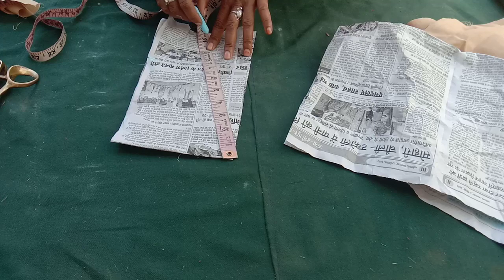Sada blouse ki /cutting kaise karen/सादा ब्लाउज की कटिंग और /स्टिचिंग बहुत आसान तरीके से